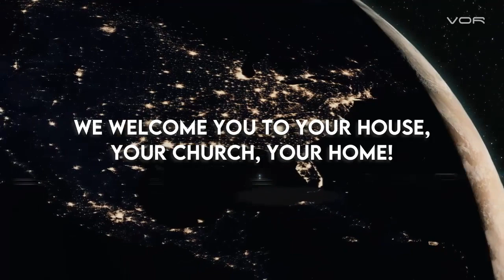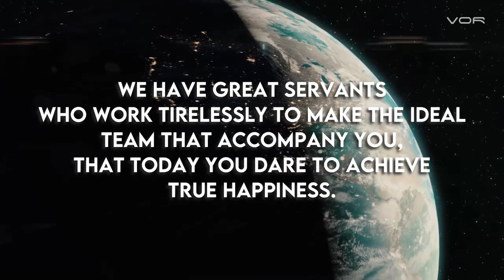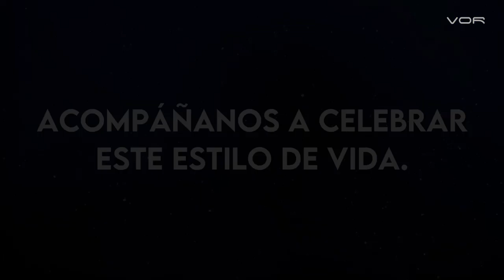4 DÍAS PARA LA FIESTA - "Ministerio Quíntuple de la Mujer" 23 de Marzo de 2021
"EN BUSCA DEL MANÁ ESCONDIDO"

Un programa de: Alfredo Peña Ruiz
Producción General: VOR
Producción ejecutiva: Paloma de Peña @paloma_de_p